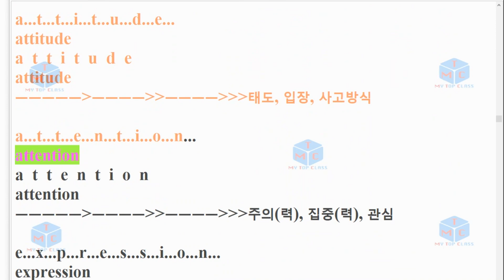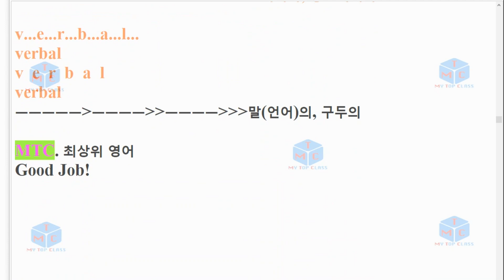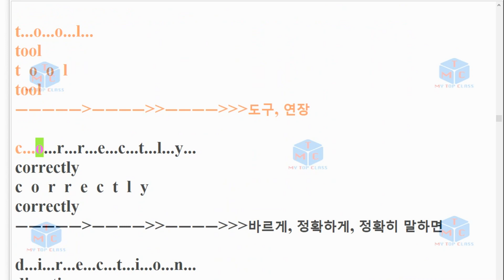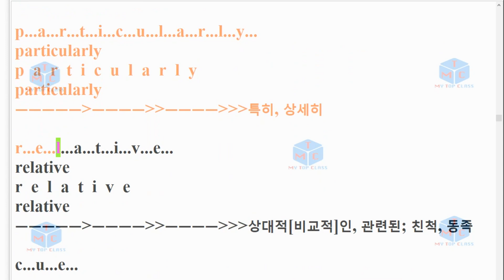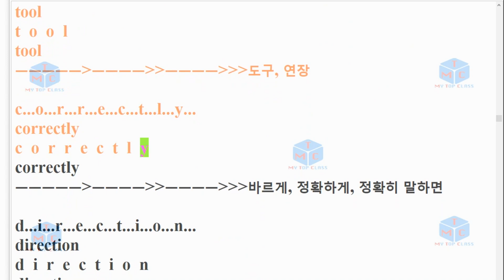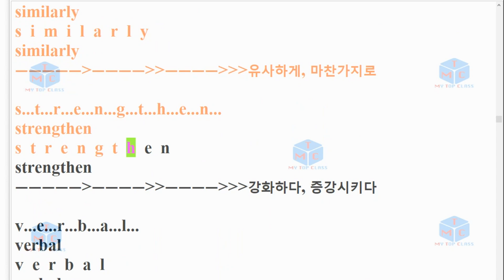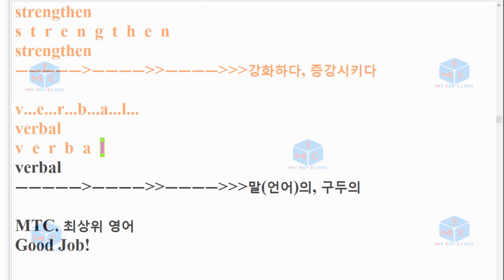V 2006 고1 35번 모의고사 단어+스펠링암기교육청 20년 6월 3회 반복영상